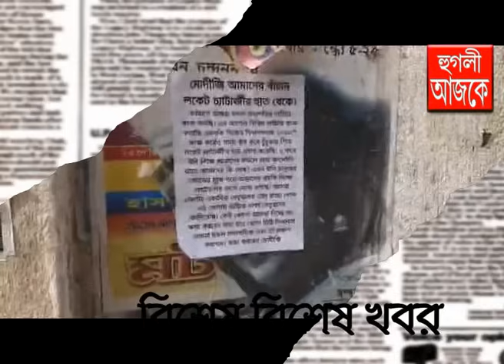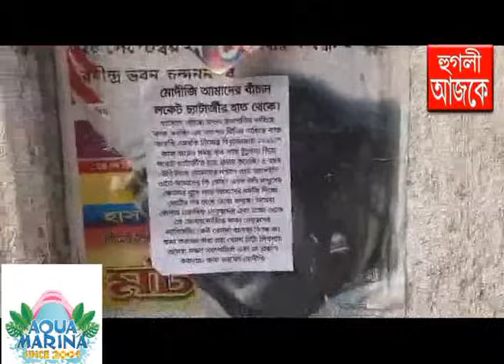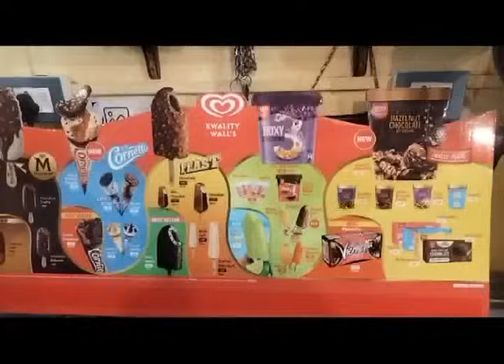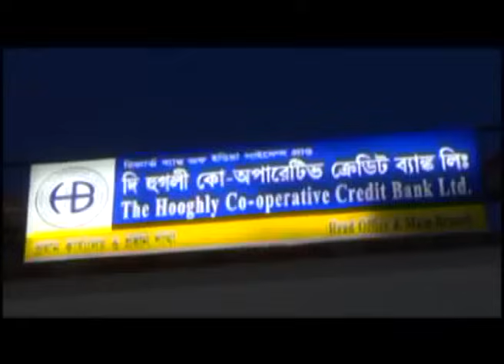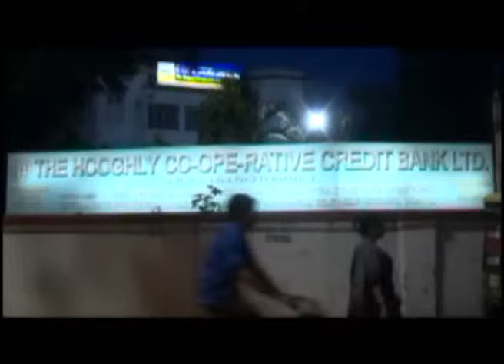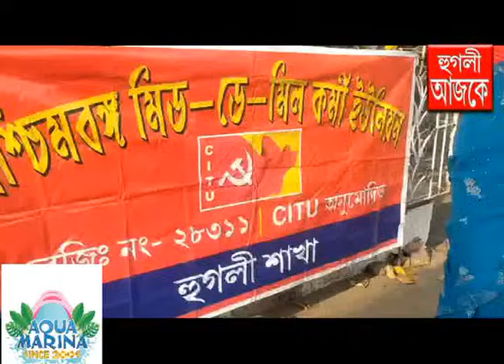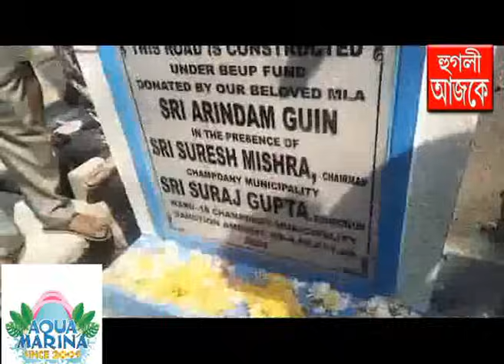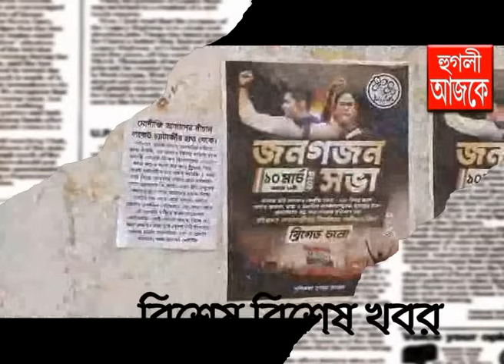hooghly ajke 13 03 2024